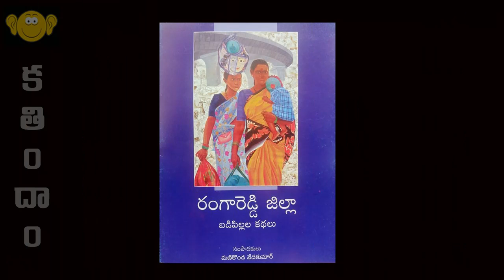01 రంగారెడ్డి జిల్లా బడిపిల్లల కథలు: వేప చెట్టు || ఎవరుగొప్ప || తల్లిదండ్రుల ప్రేమ!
"రంగారెడ్డి జిల్లా బడిపిల్లల కథలు" సంపుటి నుండి వేప చెట్టు || ఎవరుగొప్ప || తల్లిదండ్రుల ప్రేమ కథలు.

సంపాదకులు : మణికొండ వేదకుమార్

కథ చెప్తున్నది : జి.జ్యోతి, బి. సంధ్యలీల